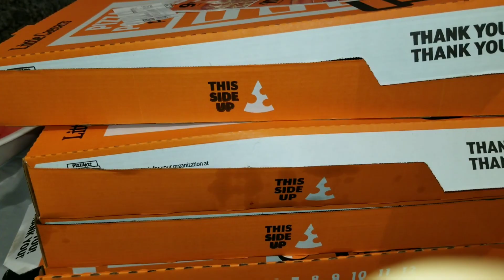zoo siab niam hnub 2023 nrog yus tsev neeg lom zem